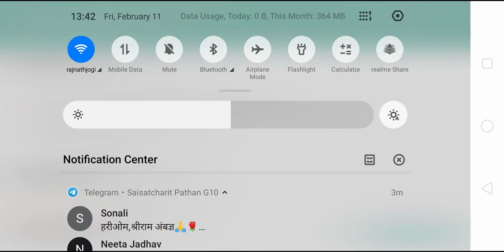0 damage booyah ☺️☺️☺️